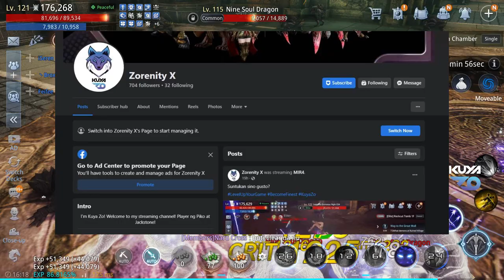BEST MS CHAMBER TO LEVEL UP RIGHT NOW! | Anti Demon Chamber | MIR4 Guides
MIR4  Anti Demon Chamber